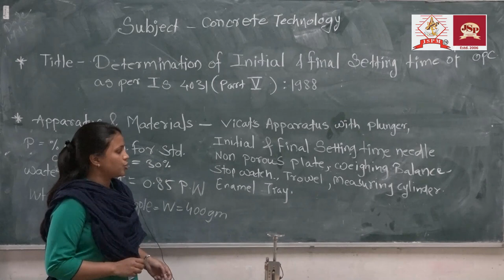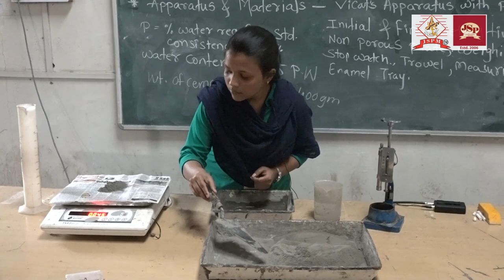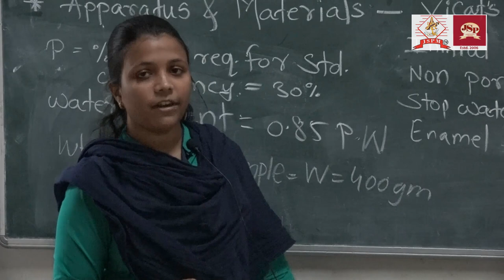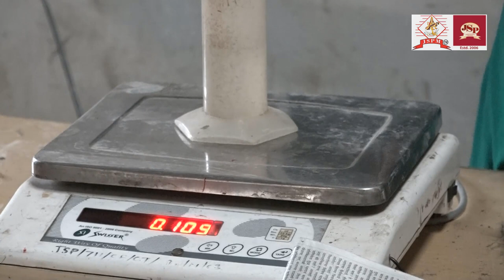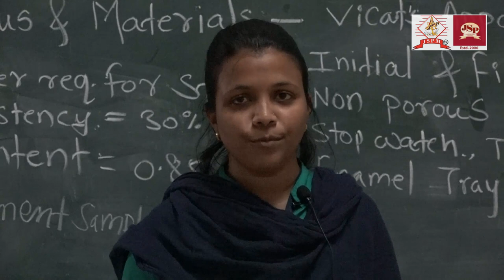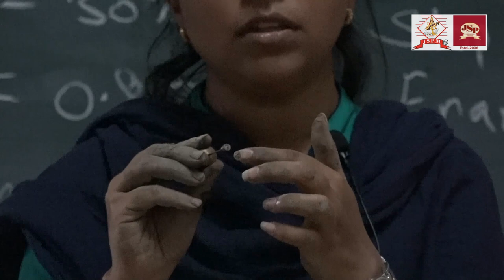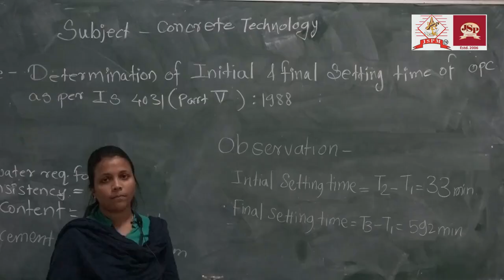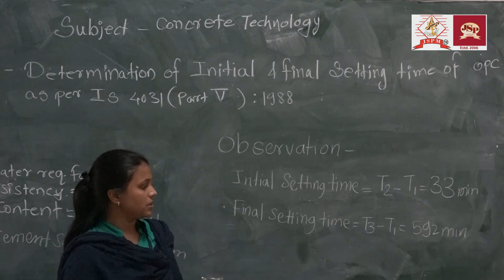Determination of Initial & Final Setting Time of Ordinary Portland Cement OPC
By Prof. G. S. Desai from Civil Engineering Department of JSPM's Jayawantrao Sawant Polytechnic, Hadapsar, Pune-28